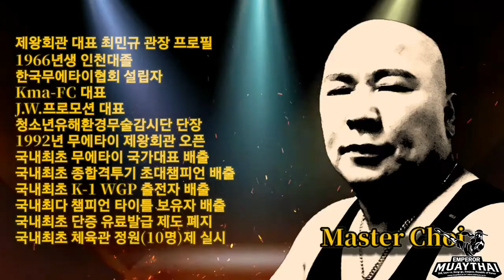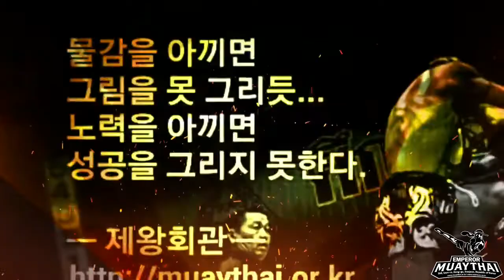🇹🇭센차이 vs 🇹🇭콩삭 4차전경기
▶모집인원 : 각부별 정원 10명이내 미달시 보충
▶주말훈련 : 토~일요일 ㏘4:00~㏘6:00
▶방문상담 : 월~토요일 ㏘5시~㏘6시
▶도장위치 : 대전가양동 보건대4거리ㅡ한국폴리텍대학 입구
▶네비주소 : 대전광역시 동구 가양동91-4

🇰🇷제왕회관(EMI)™은 🇹🇭태국전통무술인 "무에타이"를 보급하기 위해 1992년 대전에서 최민규관장에 의해 설립되어 최고의 파이터 육성, 인의예지신(仁義禮智信/benevolence, righteousness, propriety, wisdom and sincerity)을 실천하는 생활무술인 양성을 목표로 최선의 노력을 다하고 있는 무에타이 전문도장으로서 공식명칭은 한글로는 "제왕회관"이라 하고 영문으로는 EMPEROR GYM 또는 EMPEROR muaythai GYM, EMPEROR muaythai Institute, 영어 약자로는 EMI 또는 EMI team을 사용하며 한자나 일어로는 帝王會館이라 하고 공식지부도장은 명칭 뒤에 지부이름을 붙여 표기합니다.

등등 다수

제왕회관, 무에타이, 킥복싱, 격투기, 다이어트, 트레이닝, 대전가양동무에타이, 무에타이짐, 무에타이짱, 최민규,
타이복싱, 태국무술, 태국, 대전무에타이, 대전다이어트, 대전킥복싱, 대전격투기, 실전무술, 엠퍼러, 엠퍼러무에타이,
무에타이엠퍼러짐, 무에타이킥복싱, 무에타이기술, 무에타이도장, 무에타이체육관, 킥복싱기술, 킥복싱다이어트, 킥복싱체육관, 다이어트운동, 호신술,
엠퍼러짐, 무에타이기술, 스파링, 무에타이다이어트, 낙무아이, EMI, EMIteam,

무아이보란, 크라비크라봉, 와이크루, 몽콘, 옹박, andpxkdl, zlrqhrtld, 무에타이단증, technik,